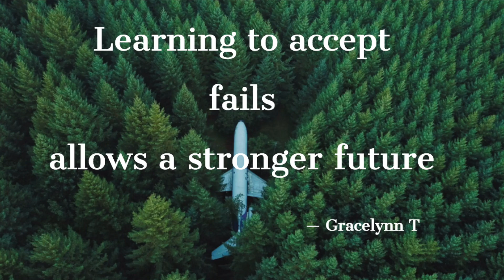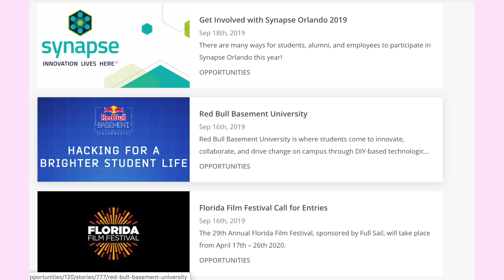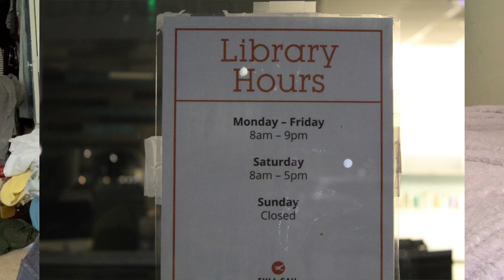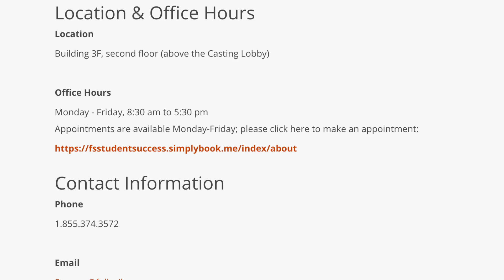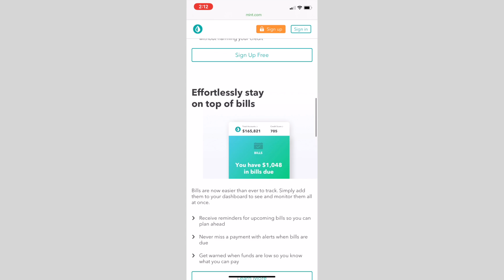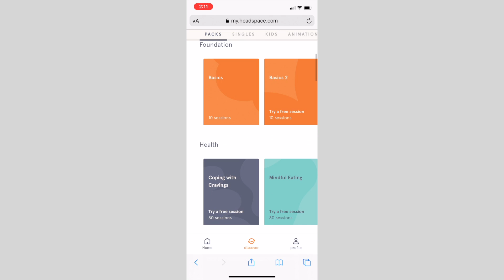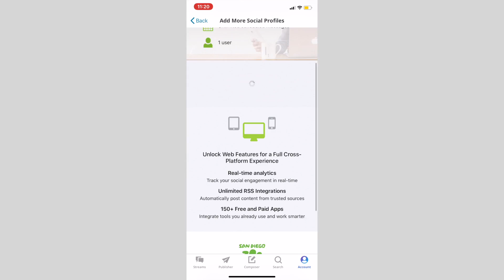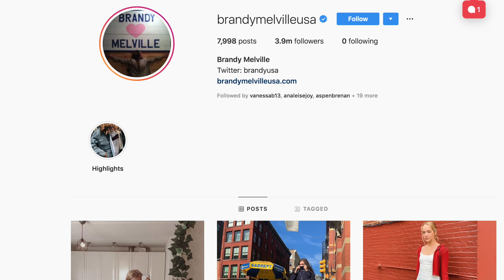Templin Grace SurvivalGuide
Hey, guys so this video is for a school project, so if you are totally confused about it that would be why!